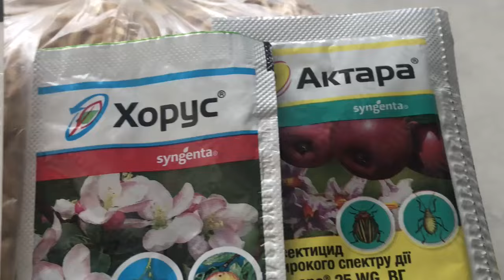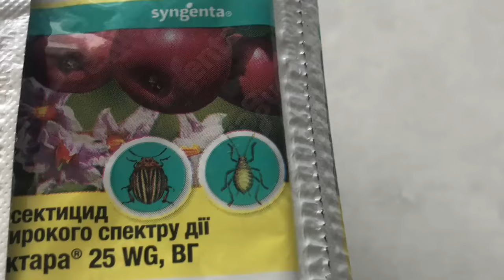23 июня.Что растёт,что цветёт.Цены на рынке Кривого Рога.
Лето с плодами и заботами.Какие цены сегодня на нашем рынке.